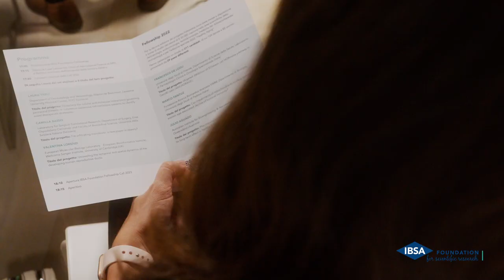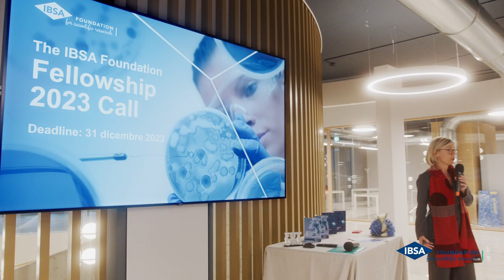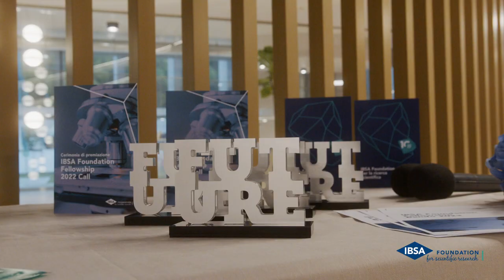IBSA Foundation Fellowships 2022 - Trailer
For the tenth edition of the Fellowship program, IBSA Foundation offered 6 fellowships of €30,000 each in the following research fields: dermatology, endocrinology, fertility/urology, pain medicine/orthopaedics/rheumatology and two for the special edition 2022 "Healthy Aging".

The 2022 edition had a record number of projects received. A total of 211 applicants participated, including 129 women and 82 men, from 29 different countries.

The Award Ceremony took place on 20 April in Lugano, at the IBSA cosmos plant.
A consegnare le borse di studio sono stati Arturo Licenziati, Presidente e CEO del Gruppo IBSA, Silvia Misiti, Direttore di IBSA Foundation per la ricerca scientifica e Luisa Lambertini, Rettrice nominata dell’Università della Svizzera italiana.
At the award ceremony, the scholarships were presented by Arturo Licenziati, President and CEO of IBSA Group, Silvia Misiti, Director of IBSA Foundation for scientific research, and Luisa Lambertini, Appointed Rector of the Università della Svizzera italiana.

“Supporting cutting-edge research and projects to advance society and open up new avenues of scientific research: this is the goal we aim to achieve by renewing the call for the Fellowship programme every year” – explains Silvia Misiti, Director of IBSA Foundation – “We have been pursuing this commitment for 10 years now and we will continue to do so, because we believe in the talent of today's young researchers, in helping them become the scientists of tomorrow”.